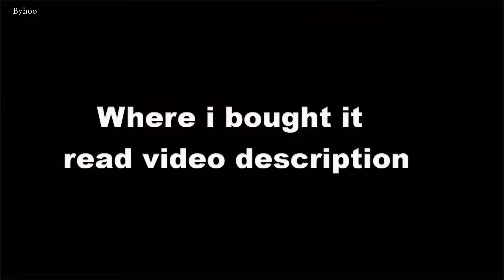Magic Nut & Bolt Tricks Magical Rotating Screw Magic Learning Instruction Secret Reveal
Here is an instruction video of the nut & bolt tricks.
If you wanna get the magic props, you can click here and get them at a Super Low Price.

Classical Nut and Bolt Tricks
Grimmick Magic Trick
Nut & Bolt Magic Show
Screw Rotating Magic
Close-up Magic
Magic Secret Reveal